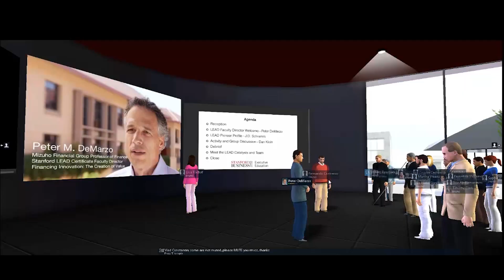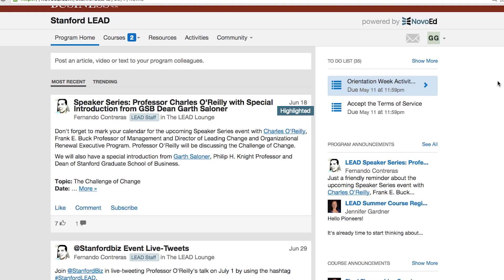Stanford LEAD: A Highly Engaged and Connected Community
Learn how program participants interacted and stayed connected with faculty and peers in the program, for the ultimate high touch experience.